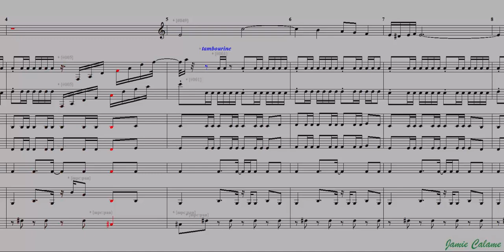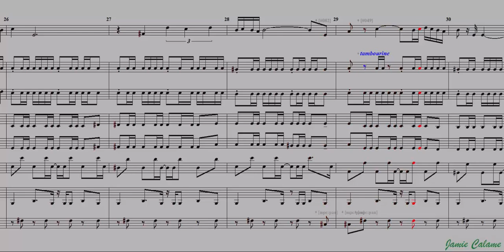Transcription/Notation #6: Street Fighter II - Vega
Street Fighter ♊ has a soundtrack that has been orchestrated into [I have no idea how many] re-releases.  These character themes are iconic, and Vega, for reasons beyond the reach of my memory, is the first SF2 theme I transcribed from my cheap little CRT television set back in the late '90s.  When I tidied it up, I realized I had to find ways to cram in what felt like more than eight instruments, though only eight instruments are possible on an SNES engine.  So keep an eye out for notes I wrote to myself on the screen, including some really hard-to-hear "hidden" notes! I have more tasty Street Fighter works on the horizon!

All music is transcribed from console, by ear, in Noteworthy Composer 1.75c, screen recorded by Bandicam and edited together with Camtasia.  See you in a week with another video!